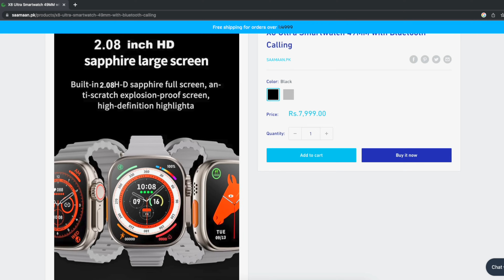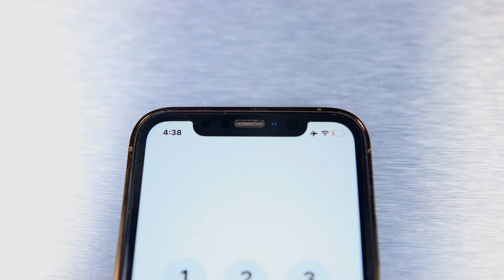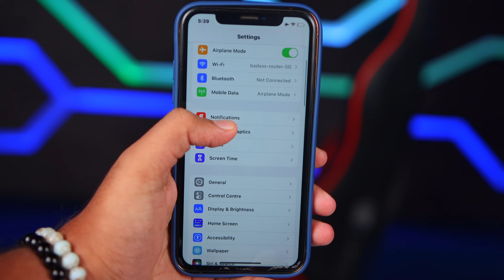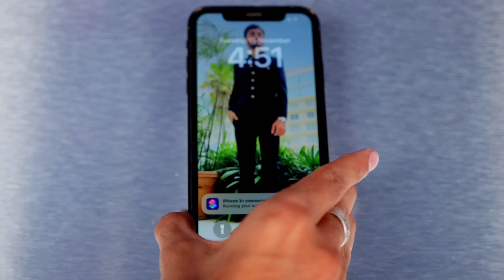Convert iPhone XR to iPhone 14 Pro ?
Today we are going to convert an old iphone XR to iPhone 14 Pro with body changing